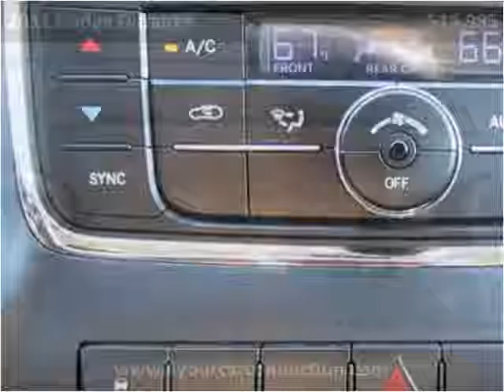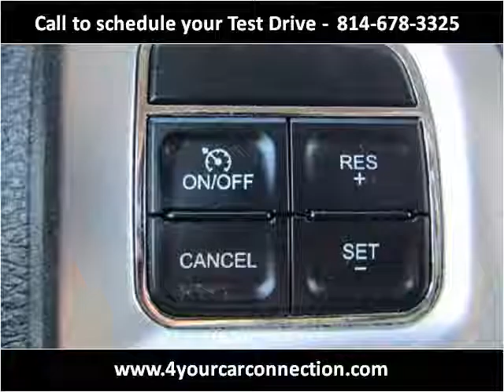2011 Dodge Durango Used Cars Cranberry PA